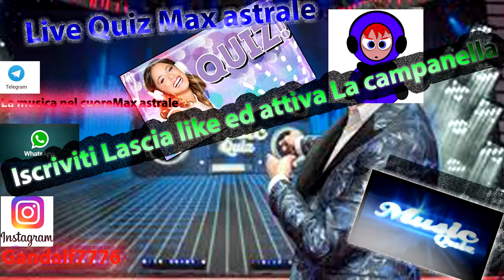Buon Sabato Oggi live Quiz Con Ospiti Vi aspetto con premi finali